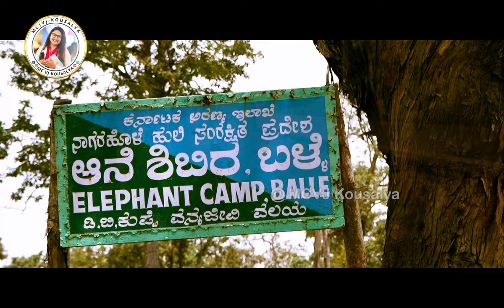Arjuna the king of Forest at Balle Elephant Camp after Dasara Life style of Arjuna Ambari Elephant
Gmail ID
Mckousalya89@gmail